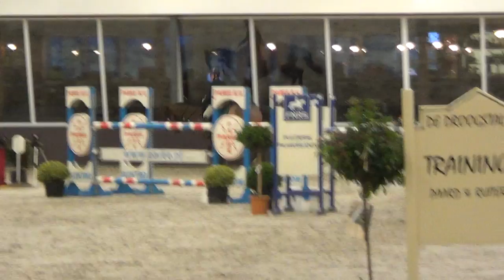Doryane HDH (Vleut x Indoctro) @Jumping Indoor Nieuwland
Mare, born in 2008.
Rider: Bianca Schoenmakers.